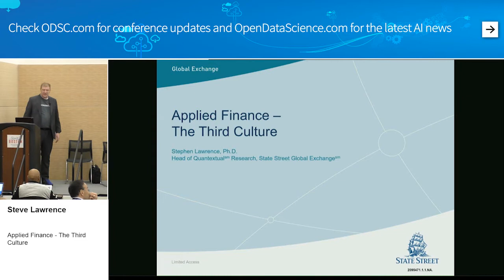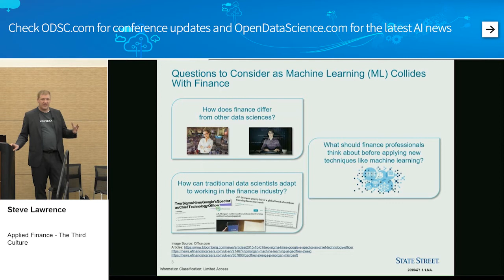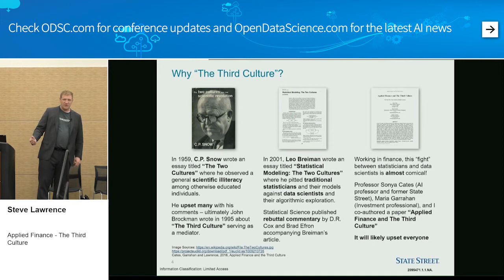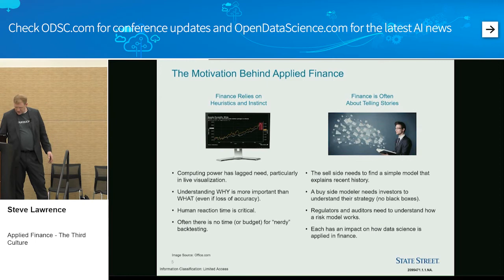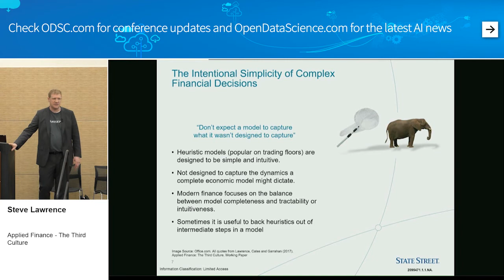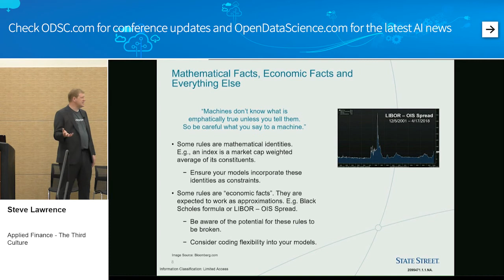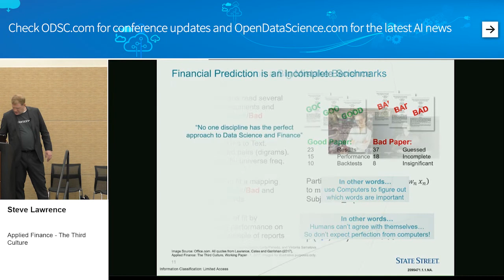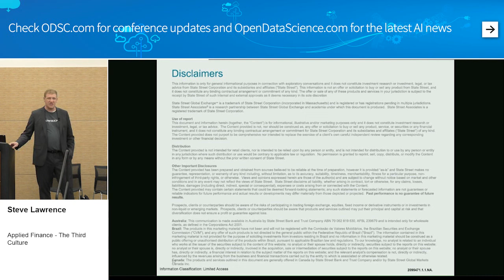Applied Finance: The Third Culture - Steve Lawrence | ODSC East 2018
What can financial analysts learn from computer scientists about data science? And can computer scientists change their approach to appeal to finance professionals? Data scientists typically argue about the relative merits of the statistical and algorithmic approaches to data mining (Leo Breiman – The Two Cultures). Anyone who has done data science in applied finance (trading, sell side research, portfolio management) recognizes that there is a third culture that is radically different from the other two. In this session we explore these cultures and why it is important that we bridge the gap between the traditional data science cultures and applied finance – the third culture.